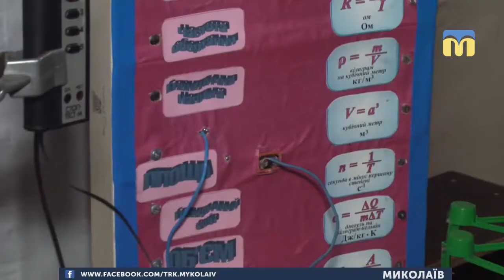28.02.2019. Новини. 17:00